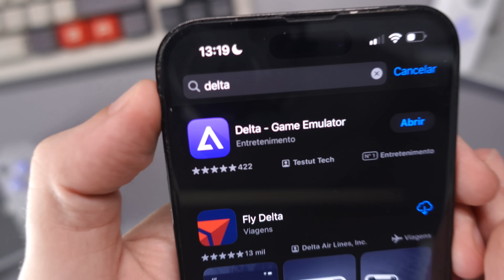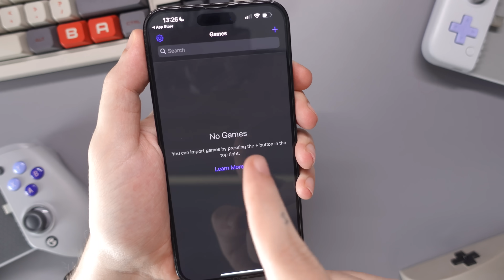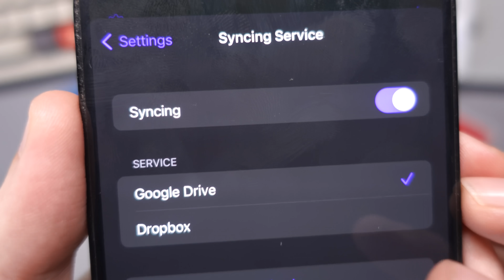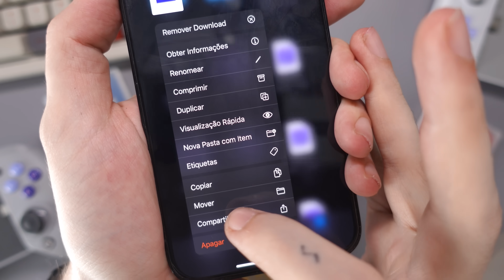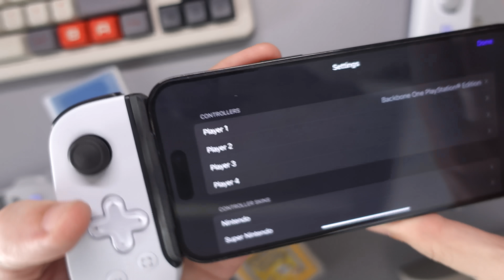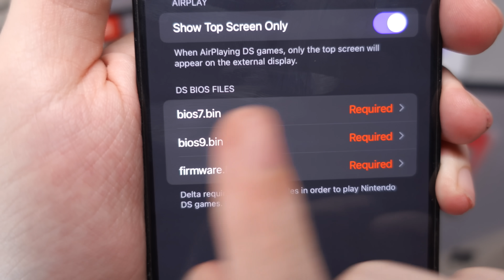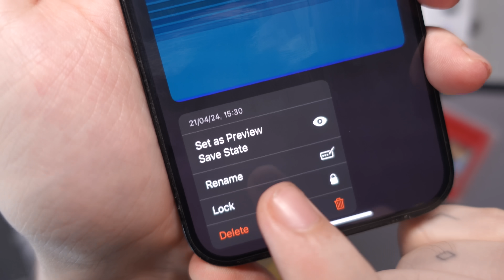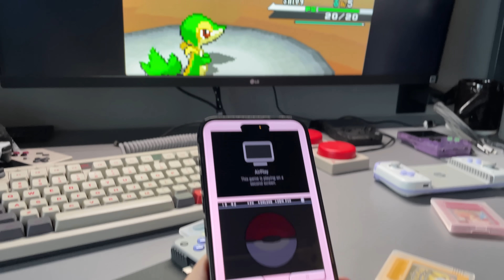Emulação no iPhone com Delta na App Store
Retro Gaming no iPhone direto da App Store com Delta é fácil! Desde o lançamento do primeiro iPhone até poucos dias atrás, transformar seu iOS em um console portátil era um desafio, agora sem jailbreak e sem altstore, diretamente da App Store, temos no iPhone como jogar GBA, GBC, NES, SNES, NDS, N64 e mais!

CUPOM - VICTORIEMINI

8BitDo Pro2

► Anbernic RG35xx Plus
► Miyoo Mini Plus (AliExpress)

// Meu SetUp Gamer:
► Teclado Mecânico Retrô 8BitDo
► Quadrinho de PixelArt Divoom
► Microfone RGB Maono

     ► Paula Z Calil
     ► Kaique Vieira @kaicovieira